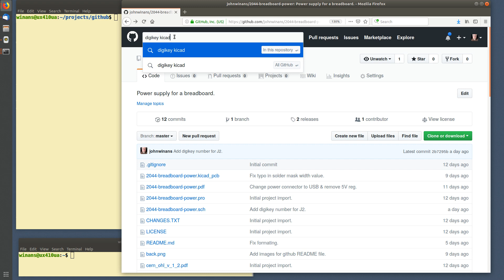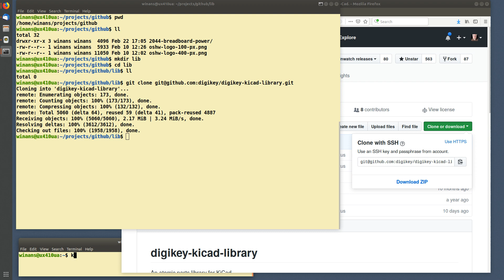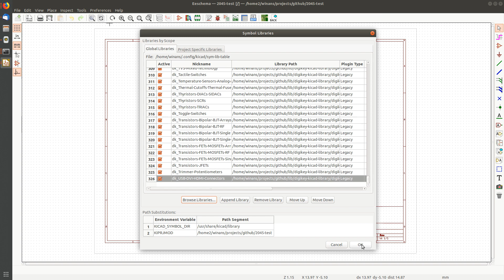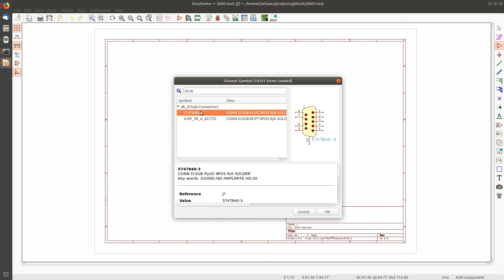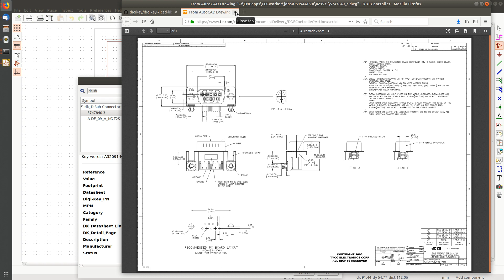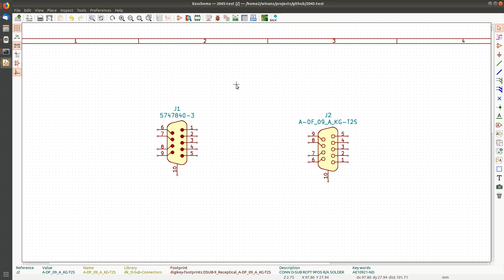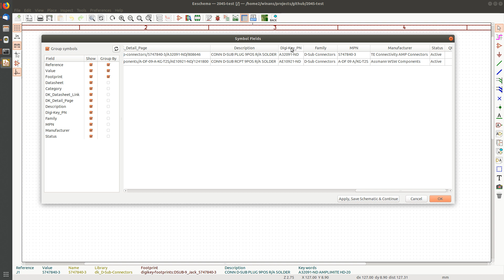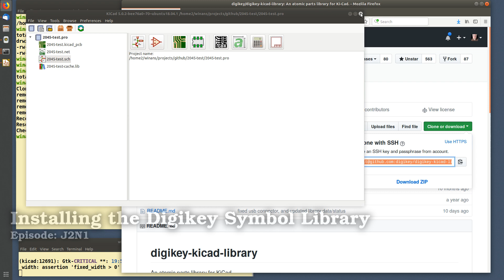KiCad 5 #9 Installing the Digikey Symbol & Footprint Libraries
tutorial shows you how to install the Digikey library of part symbols & footprints.